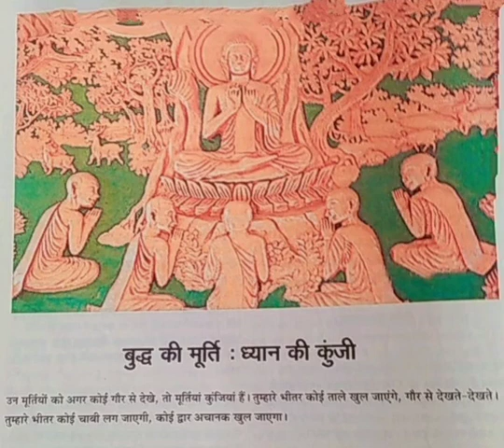इन मूर्तियों को ध्यान से देखिए#short